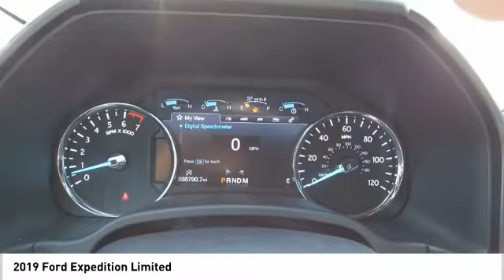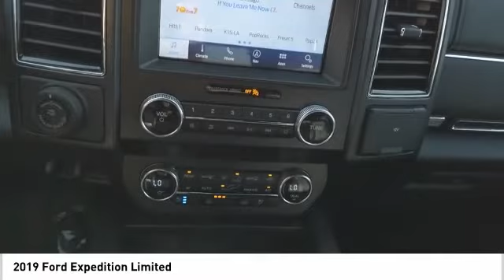2019 Ford Expedition Limited UsedNew or Used 620219A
This Red 2019 Ford Expedition Limited might be just the SUV for you.  It has a 6 Cylinder engine.  This one's a deal at $55,991.  You can trust this SUV because it has a crash test rating of 5 out of 5 stars!  For a good-looking vehicle from the inside out, this SUV features a dazzling red exterior along with a call for color interior.  This is the vehicle for you! Give us a call today and don't let it slip away!